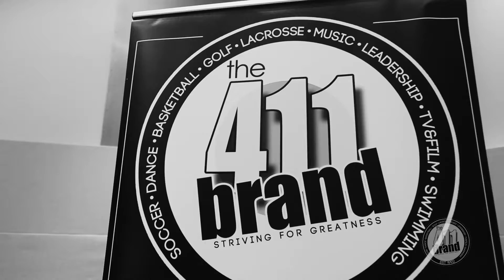HD 411 Music Academy Atlanta with Nick Grant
Culture Republic Artist Nick Grant stopped by the 411 Music Academy in Atlanta to share his journey and some inspiration with our students.